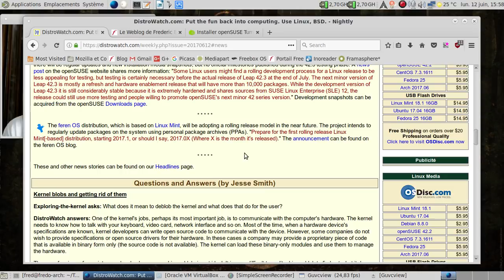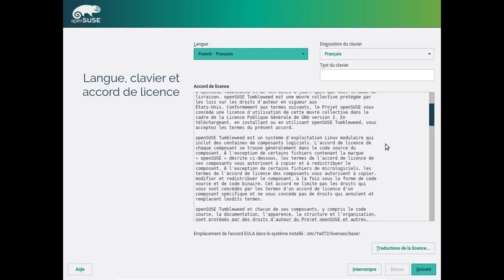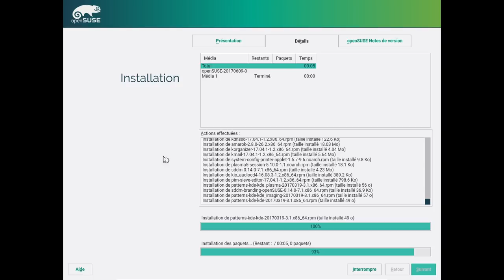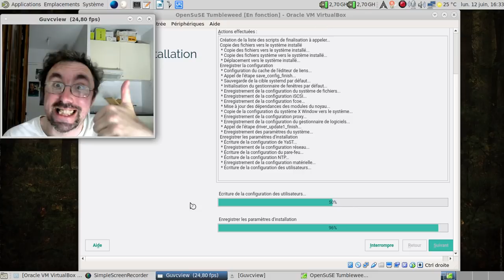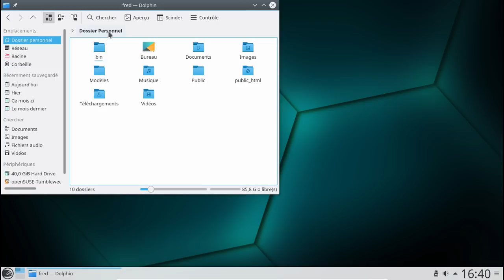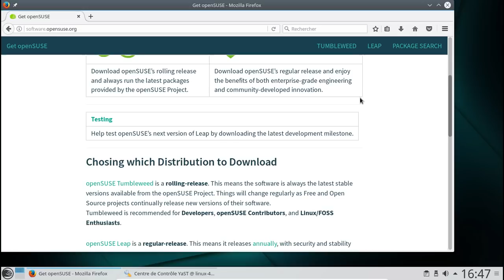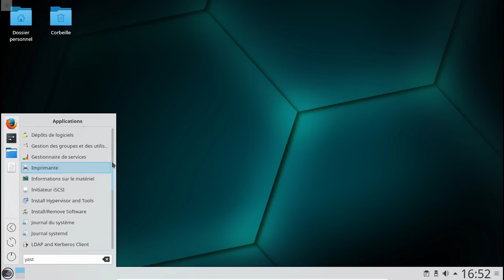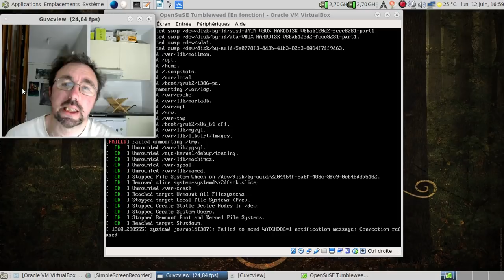OpenSuSE Tumbleweed - juin 2017 : ça donne quoi ?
Horodatage :

00:25 : la nouvelle sur la gazette distrowatch
00:57 : l'article de blog inspiré par la gazette de distrowatch
01:46 : le site officiel de la OpenSuSE Tumbleweed
02:08 : merci wget :)
02:35 : création de la machine virtuelle
03:40 : lancement de la machine virtuelle pour l'OpenSuSE Tumbleweed
04:02 : un petit peu de publicité pour Framasoft qui apporte vraiment au libre !
04:54 : j'ai confondu, l'actrice étant Amarande et non Amarante... Mea culpa !
05:27 : l'installateur se lance...
06:00 : ... puis s'affiche
06:15 : faut lire les CLUF... Si, si !
07:00 : un partitionnement avec du btrfs par défaut ?!
07:17 : un choix énorme pour les environnements proposés par défaut, avec une préférence pour Plasma ?
07:52 : ajout du compte utilisateur
08:17 : le récapitulatif avant l'installation...
08:40 : et on attaque enfin l'installation...
10:27 : mise en pause de la vidéo
10:28 : 16 minutes plus tard dans la vie réelle
12:28 : fin de la copie des paquets...
16:23 : deuxième mise en pause de la vidéo...
16:24 : 3 minutes plus tard dans la vie réelle
19:35 : parfois l'attente, ça tape sur les nerfs :)
20:12 : On arrive enfin à l'écran de redémarrage... Joie !
21:30 : enfin, le SDDM de la OpenSuSE Tumbleweed !
21:41 : et bien entendu, le clavier est en agencement qwerty...
22:43 : Plasma est enfin chargé :)
23:25 : passons le clavier en azerty
24:39 : j'aime les traductions installées dès le départ
25:05 : un LibreOffice directement en français dès l'installation ? Alleluia :)
26:16 : configurons le gestionnaire de paquets pour les mises à jour
29:27 : aucune mise à jour disponible ?
30:02 : non, aucune mise à jour... Dommage !
31:03 : c'est hypnotique, non ?
31:53 : des dérivées de la OpenSuSE ? Il en existe ?!
32:34 : et non, Flash n'est pas préinstallé. Est-ce une grande perte ? :)
33:02 : encore le mélange des paquets 32 et 64 bits ? Soupir :(
36:09 : vérifions les principaux éléments visibles de la OpenSuSE Tumbleweed
37:03 : essayons d'installer VLC... Lançons yast...
38:03 : passons par la ligne de commande, ça ira plus vite !
38:45 : oui, bon, je vais demander l'autorisation pour zypper !
39:06 : couché Yast !
39:31 : on autorise l'installation...
40:06 : ...qui se lance au bout d'une trentaine de secondes :(
40:59 : VLC est installé... Joie !
41:21 : oh, un VLC 2.2.6 :)
41:58 : on passe à la conclusion